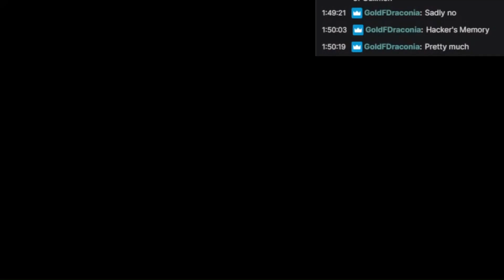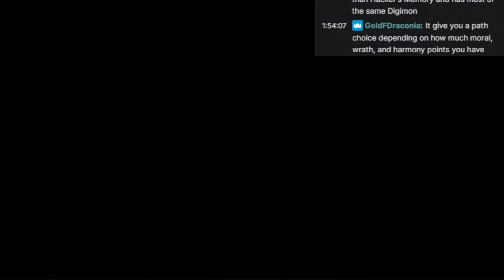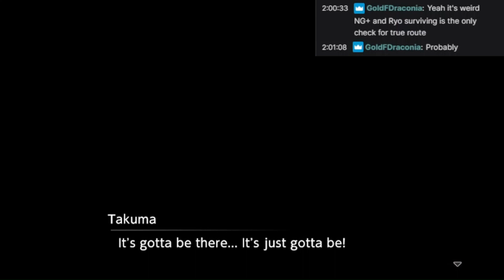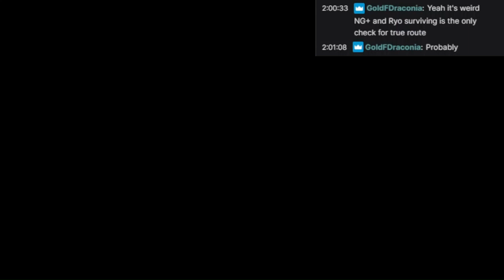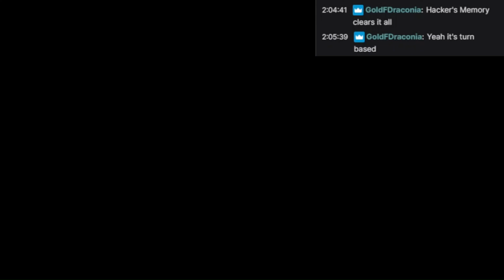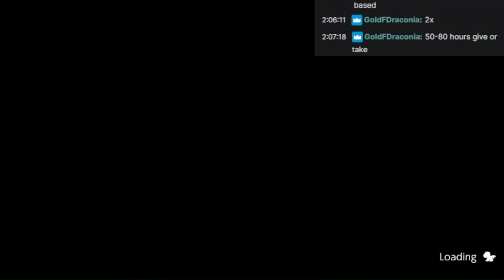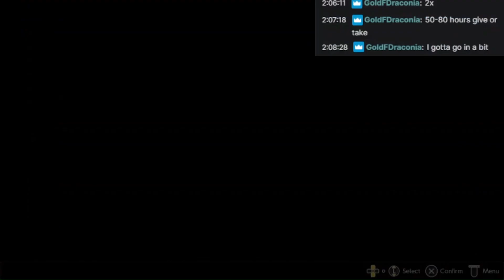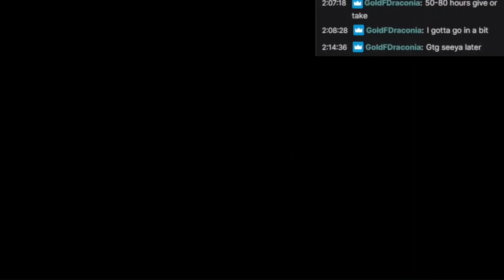Gr1mScyth3's achievement hunts Digimon Survive: Part 17 - Miyuki crosses over to our world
I will only play this, if I don't really feel like playing anything else